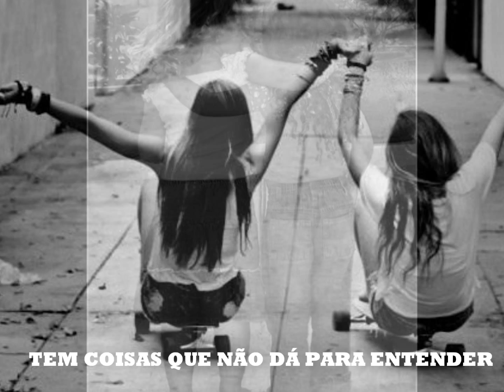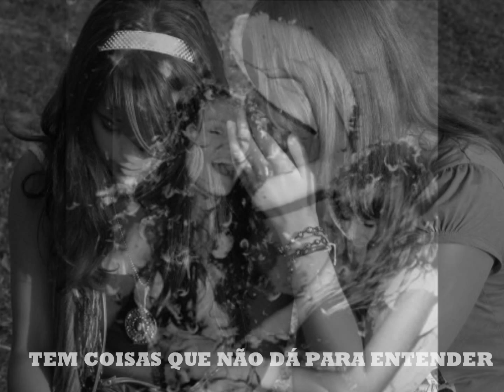Música: Tempos (Marcus Martins)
1ª Música do CD com Letras e Melodias de Marcus Martins, Arranjos e Produção de Júlio César